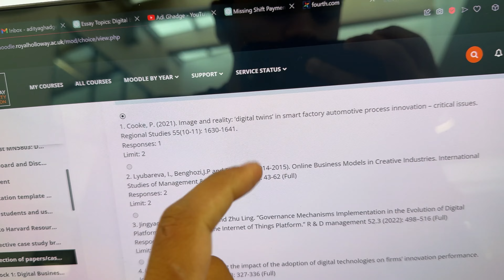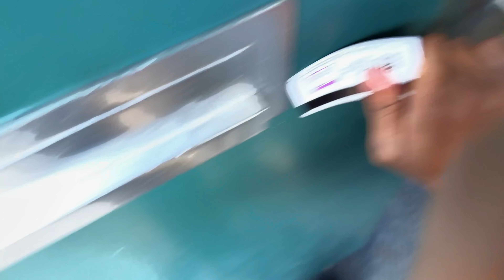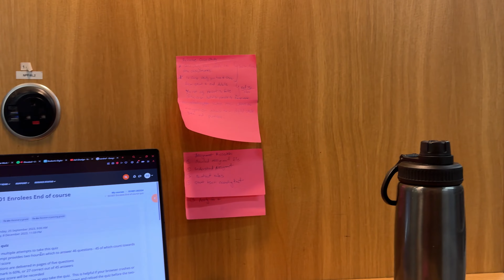I Went to Chappel and This Happened अविश्वासनीय गुपित | Indian at Uk